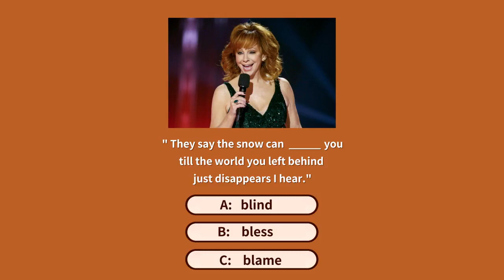wordcraze msq lyf 乡村音乐新题3迭代 换第一题5 16x9 V220120msq003lyf